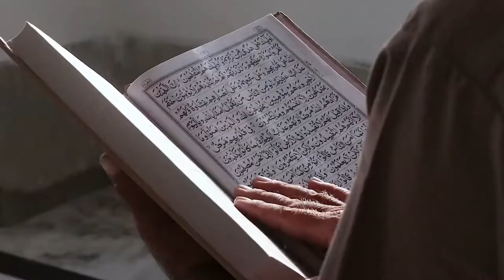National Anthem of Saudi Arabia | Lagu Kebangsaan Arab Saudi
Have you heard the Saudi Arabia National Anthem before? All Muslim must perform Haj at least once in their lifetime. In order to perform Haj, all Muslims have to visit Saudi Arabia where Mecca and Medina are located. As a sovereign country, Saudi Arabia has its own National Anthem. Therefore, this video will play the National Anthem of Saudi Arabia. If you have yet to hear it, this time you will hear the song.

The translation in English:

Hasten
To glory and supremacy,
Glorify the Creator of the Heavens!
And raise the green flag
Carrying the written light reflecting guidance,
Repeat: God is the greatest!
O my homeland!
My homeland,
Live as the pride of Muslims!
Long live the King
For the flag
And the homeland!